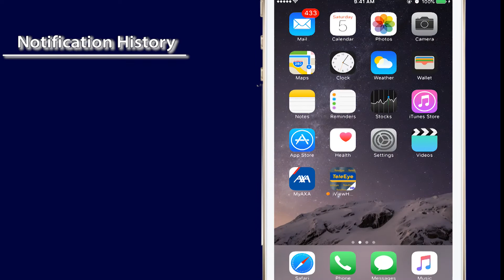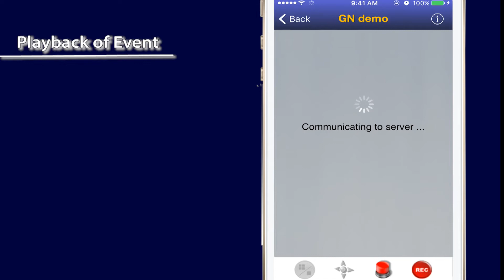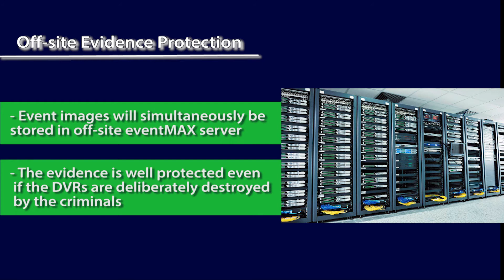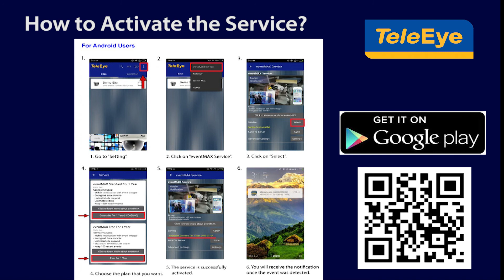[HD] TeleEye eventMAX Solution - Instant Mobile Event Management